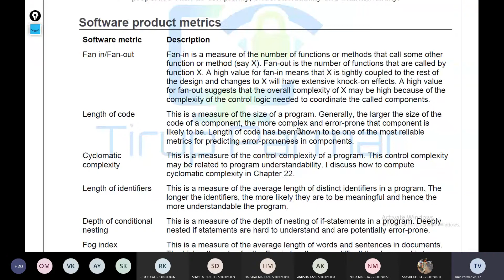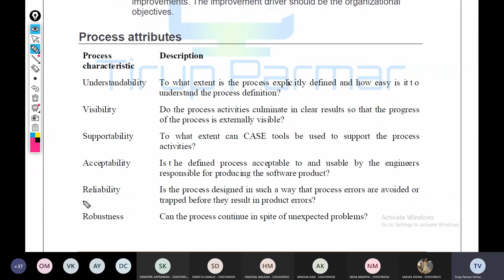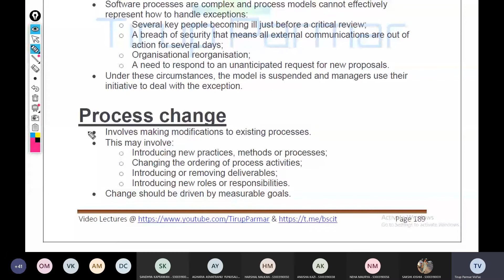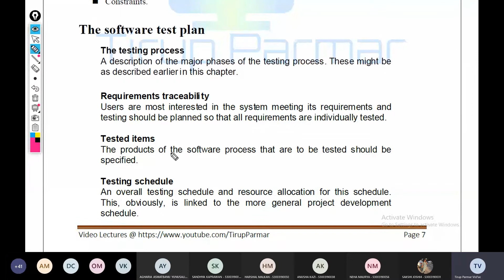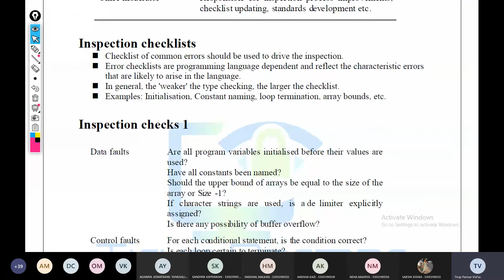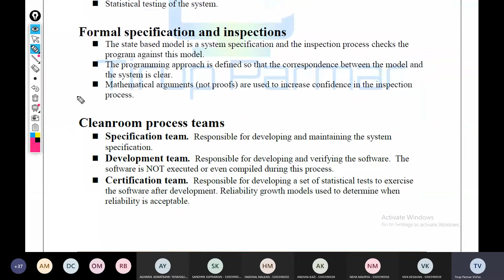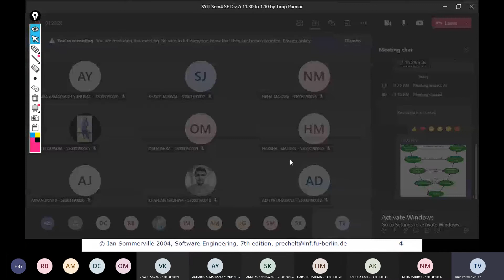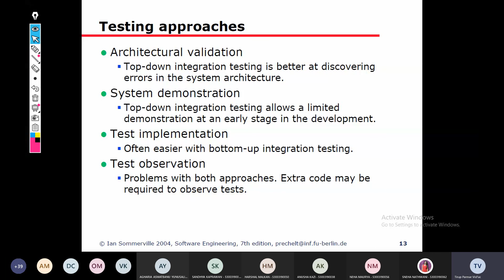SYBScIT - SE - UPG Div A Online College Unit3 - Lec5 & Unit4 - Lec1